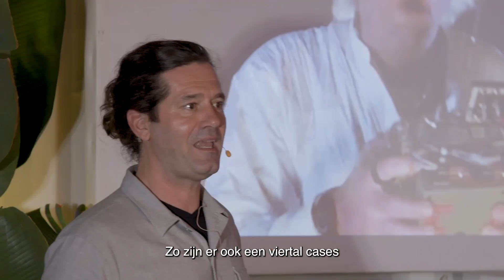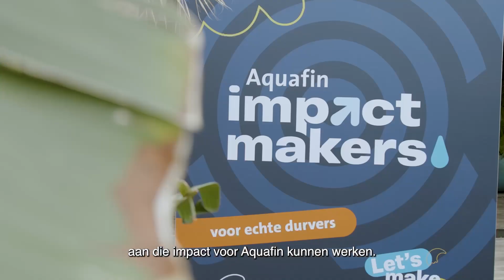Impact Day laat innovatie bruisen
De Impact Day is een namiddag vol inspiratie georganiseerd door het Innovatieteam van Aquafin voor de Impact Makers. Impact Makers zijn collega’s die opportuniteiten zien en ook het initiatief durven nemen om een nieuwe oplossing of manier van werken te verkennen. Zo zorgen ze er mee voor dat Aquafin als bedrijf nieuwe paden durft inslaan, routinezaken anders gaat bekijken, en verder kijkt dan de neus lang is. Zo kan Aquafin blijven groeien, ontwikkelen en vooral ... impact maken. Vier- en inspiratiemomentjes als een Impact Day moeten innovatie levendig houden, het community-gevoel stimuleren en nieuwe ideeën genereren.